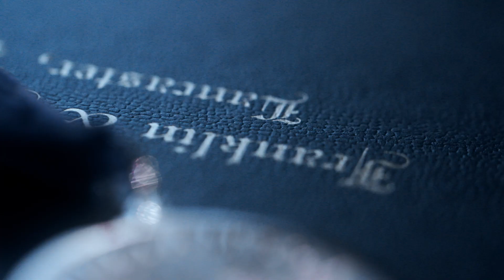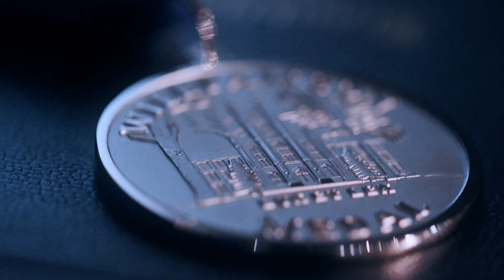F&M COMMENCEMENT 2017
Highlights from the Franklin & Marshall College 2017 Commencement ceremony.
Produced by Alexander Monelli, Office of Communications